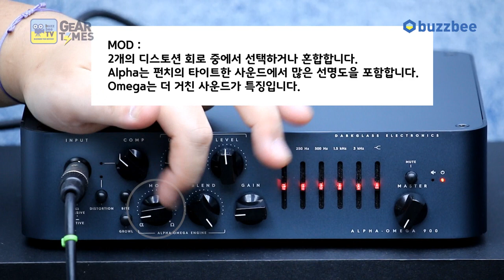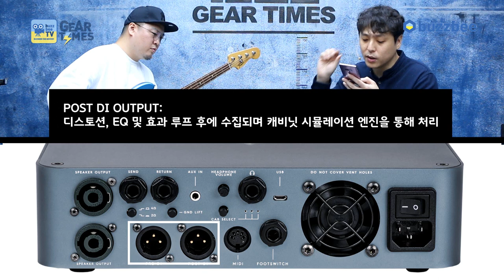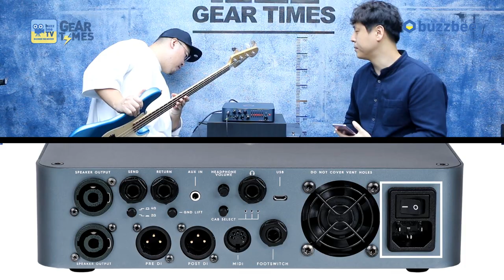[GearTimes 2906회] 다크글라스 Darkglass 베이스앰프 Alpha·Omega 900 900W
다크글라스 Darkglass 베이스앰프 Alpha·Omega 900 900W

2:07 스펙 (Spec)
7:50 사운드 테스트 (sound test)